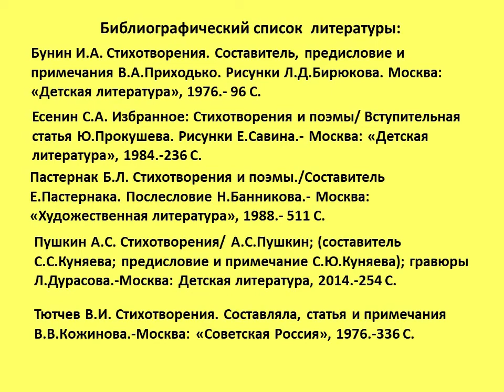Осень глазами поэтов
Видеопрезентация Цигломенской библиотеки № 16 посвящена замечательному времени года - осени. Посмотрев её, читатели соприкоснутся с таинственным миром поэзии, познакомятся с творчеством А. Пушкина, Ф. Тютчева, М. Лермонтова и др.